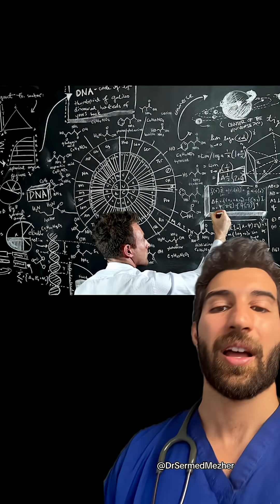“You Look Happier”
Source: @ashie

Being asked if you "believe in science" is a bit of a misnomer. Science isn’t a belief system, it’s a method. You don’t need belief to trust in observable, repeatable data. Science is based on testing ideas, gathering evidence, and refining our understanding based on what we find. It’s not perfect, and it doesn’t claim to have all the answers, but it is the most reliable tool we have for making sense of the world. Trusting science means trusting a process that’s constantly questioning itself and improving.